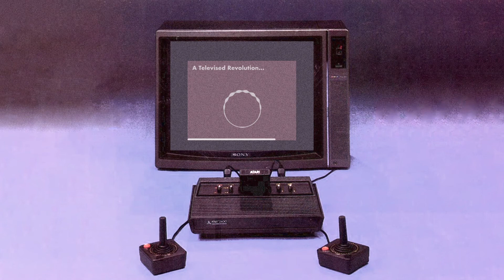A Televised Revolution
This is a song written and produced by me and this also animation was done by Josh Stanley. You can find more information about his company and his